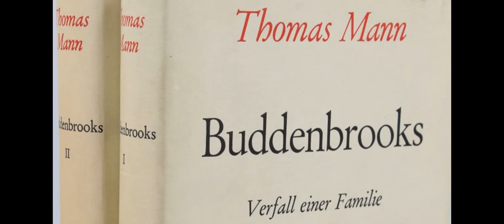Zehnter Teil: Zweites Kapitel